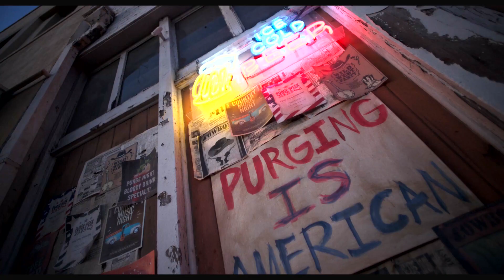THE FOREVER PURGE Clip - "First 9 Minutes" (2021) Action, Thriller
PLOT: All the rules are broken as a sect of lawless marauders decides that the annual Purge does not stop at daybreak and instead should never end.

RELEASE DATE: July 2, 2021 (USA)
GENRE: Action, Horror, Sci-Fi
STARS: Ana de la Reguera, Josh Lucas, Will Patton